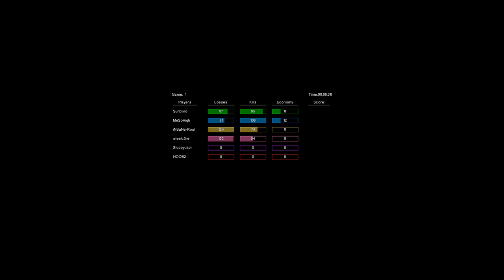Hum, JohnZ Vs. Steel, Rost 1